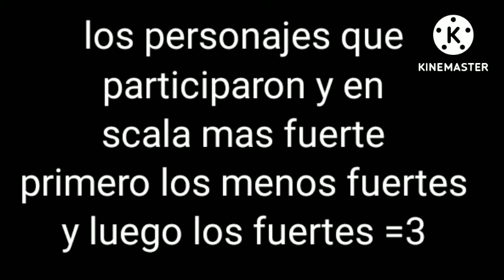chuchu y amigos en la arena (cap final temporada 1)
gracias gente por apoyar siempre la serie nunca la deje en el abandono para que termine la temporada 1